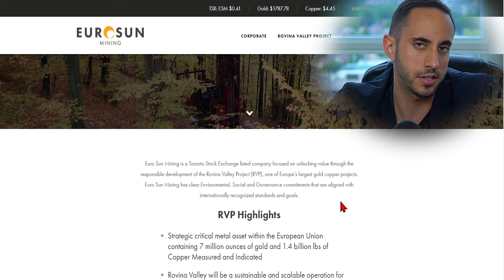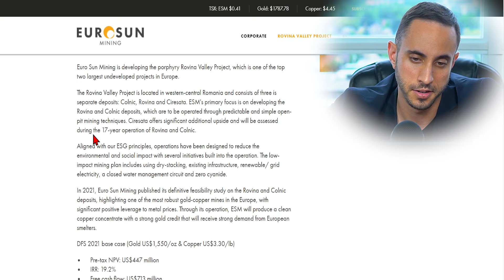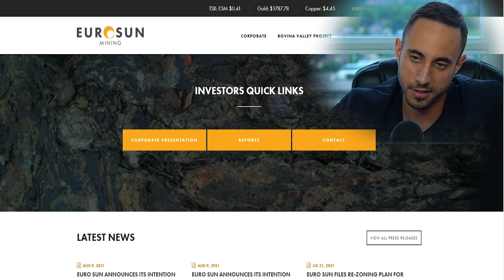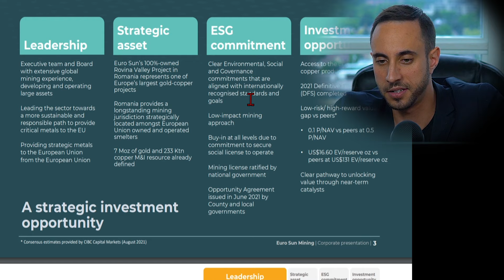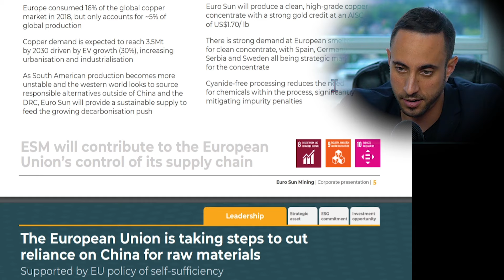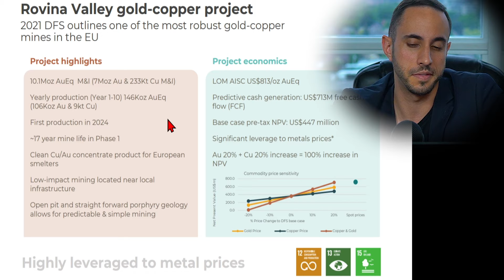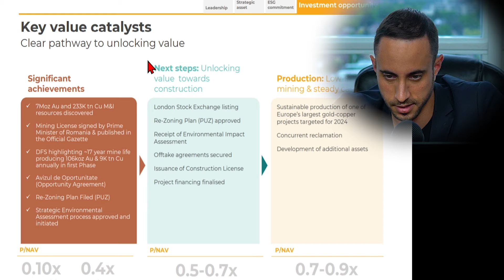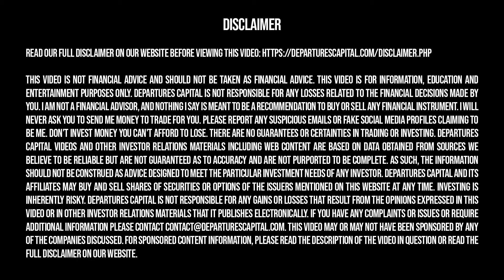One MASSIVE Gold and Copper Production Investment Opportunity? Euro Sun Mining (TSX:ESM)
Euro Sun Mining (TSX:ESM) has a strategic critical metal asset within the European Union containing 7 million ounces of gold and 1.4 billion lbs of Copper Measured and Indicated.

Responsible Development, Strategic Metals, Euro Sun Mining, Mining Stock, Copper Stock, Gold Stock, ESM Stock

★ FREE NEWSLETTER ★

✓ Trending topics
✓ Upcoming IPOs

★ SOCIAL ★

★ TOPICS ★

Departures Capital was compensated $20,000 USD for marketing services by Euro Sun Mining for a marketing package which includes this video.